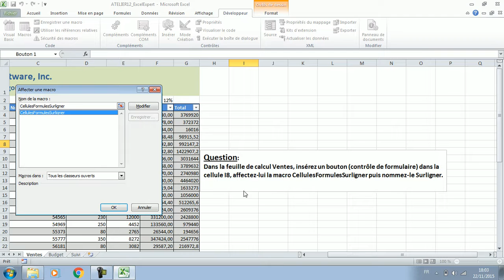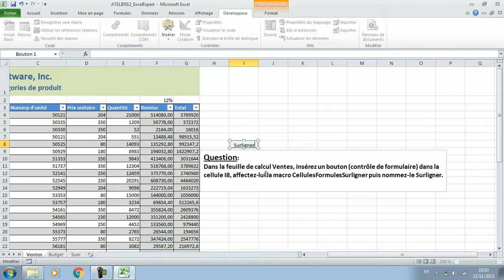ATELIER12 ExcelExpert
ATELIER12 ExcelExpert  préparer par ABDELLAH AIT ALI
FORMATEUR MOS - MEKNES